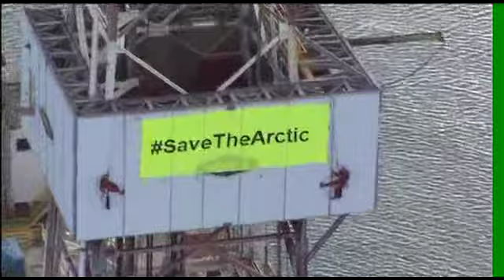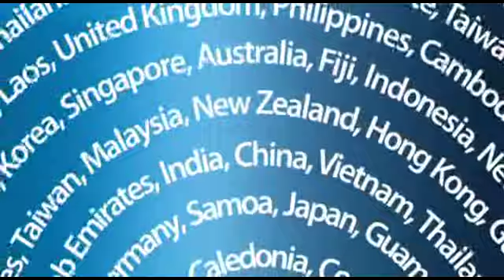2012-02-27 - VARIOUS - GREEN PEACE CHARGED THEN RELEASED FROM POLICE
GREENPEACE ACTIVISTS CHARGED WITH BURGLARY
Added: 6.31PM Monday February 27, 2012
Actress Lucy Lawless, along with six other protestors, will appear in a New Plymouth court on Thursday.

LUCY LAWLESS RELEASED FROM POLICE CUSTODY
Lucy Lawless and six other Greenpeace activists have been released from police custody this afternoon.

The protesters were arrested this morning and descended the rig of the Shell-chartered Noble Discoverer around 12pm.

Greenpeace said they considered the action to have been hugely successful.

"When we started this seven of us went up the rig but 133,000 came down with us in solidarity. They're writing letters and we know that new heros are going to spring up in our fervent mission to make sure the oil industry becomes an energy industry is one that is renewable and clean," Lawless said.

The protesters have been bailed to appear in the New Plymouth District Court on Thursday, when they will face charges of burglary.

Actress Lucy Lawless and five other Greenpeace protesters were arrested after spending four days on board the Noble Discoverer, which was due to travel to the Arctic in exploration of oil.

Lawless and a group of Greenpeace activists scaled the ship's 53-metre drilling derrick and unfurled banners in Port Taranaki at 7am on Friday.

The ship was scheduled to leave the port yesterday to drill three exploratory oil wells in the Chukchi Sea off the coast of Alaska, but the journey was delayed due to the protesters' actions.

Lawless' involvement drew international attention to their cause.

The police climbed the tower this morning to speak with the protesters, and subsequently arrest them. They did not resist.

Lawless, before being arrested, said the battle to save the Arctic had just begun.

Over the course of the occupation, more than 133,000 people sent an email to Shell executives telling them to cancel their plans to drill in the Arctic, causing Shell email systems to overload repeatedly, Greenpeace claimed.

Police said it was too early to say when the protesters, including Lawless, would appear in court.

Steve Abel, a Greenpeace climate campaigner, who was at the Taranaki port, said it was one of the longest lasting occupations in recent history in New Zealand."

"If there was an oil spill in the Arctic it would be impossible to clean up," Abel said. "This is what this is about."